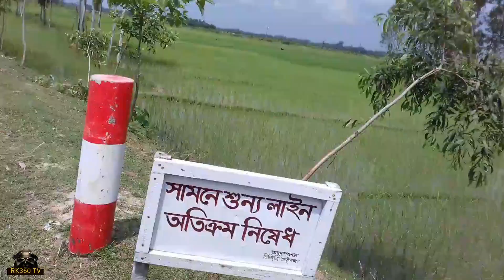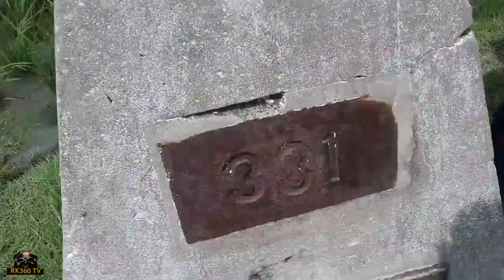দিনাজপুরের বিরলের দর্শনীয় পাঁচটি স্থান। কালিয়াগঞ্জ শালবন। Travel 5 places in Dinajpur at Biral.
*ভ্রমণের টিপস* মাত্র পাঁচ ঘণ্টায় ঘুরে আসুন দিনাজপুরের বিরলের ৫ টি স্থান। ভিডিওটিতে যে ৫ টি স্থান দেখানো হয়েছে, এই স্থানগুলো দিনাজপুর শহর থেকে অনেক নিকটে । আপনি চাইলেই পাঁচ ঘন্টার মধ্যেই এই ৫ টি স্থান ঘুরে আসতে পারেন । এই স্থানগুলোর নাম গুলো নোট করে রাখুন। দিনাজপুরে গেলে এই স্থানগুলোর নাম স্থানীয়দের বললেই বা অটোচালককে সরাসরি বললেই সে স্থানগুলোতে নিয়ে যাবে ।। আপনাদের সুবিধার্থে স্থান গুলো পুনরায় দেয়া হলো: দিনাজপুর শহর হতে বিরল থানার দূরত্ব ৭ কিমি। বিরল হতে এই ৫ টি স্থানের দূরত্ব ব্র্যাকেটের মধ্যে দেওয়া হল:
0:00  ১. কালিয়াগঞ্জ শালবন (৬ কি.মি)
1:14  ২. গোবরার বিল  (৮ কি.মি)
1:44  ৩. জীবনমহল  (দিনাজপুর শহর হতে ৩ কি.মি। বিরল হতে ৪ কিমি)
2:20  ৪. চঞ্চল রিসোর্ট  (০ কি.মি)
3:04  ৫. বিরল স্থলবন্দর  (৫ কি.মি)
এই ৫ টি স্থান আপনারা চাইলে ৫ ঘন্টায়  ঘুরে আসতে পারেন।।
ভিডিওটি ভালো লাগলে সবাইকে শেয়ার করে জানার সুযোগ করে দিন ।

 Dinajpur travel guide .Dinajpur tourist place. Famous place .Dinajpur District (rangpur division) area 3437.98 sq km , located in between 25°10' and 26°04' north latitudes and in between 88°23' and 89°18' east longitudes. Population Total 2642850; male 1363892, female 1278958; Muslim 2057030, Hindu 521925, Buddhist 27996, Christian 1093 and others 34806. Indigenous communities such as santals, oraon, Mahali, Malpahari, Kol' belong to this upazila.'
Water bodies jamuna, Tulsiganga, punarbhaba and atrai rivers are notable.
Administration Dinajpur district was established in 1786. Its previous name was Ghoraghat district. Various parts of the districts were included in Purnia, Rangpur and rajshahi districts at different times during 1833 to 1870. Thakurgaon and Panchagarh Sub-divisions of this district were turned into independent districts in 1984. Among the 13 upazilas under this district birganj is the biggest (413 sq km); it covers 12.01% of the total area of the district.

⏩TOP VIDEOS : 🎦⤵
🔽Check other videos -বাংলাদেশে এত বজ্রপাত